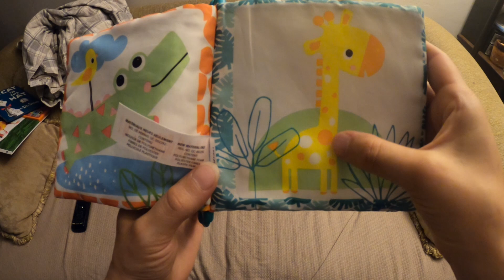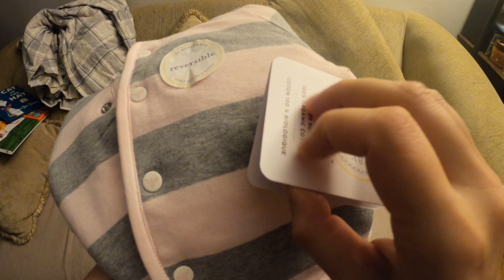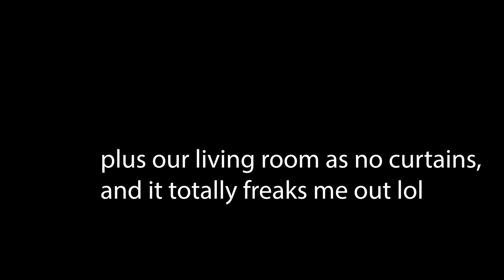lofi gopro ASMR | On The Couch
You Can Buy Zoey A Gift If You Enjoy This Channel